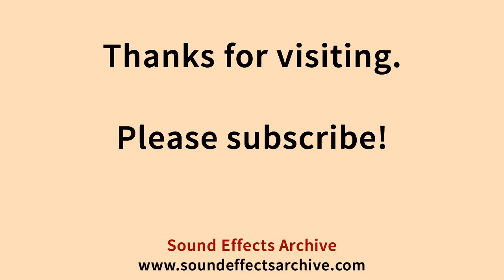Battle Agony Moans Sound Effect - Royalty Free